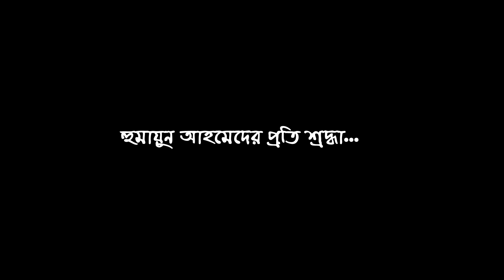Humayun Ahmed Exclusive Photo | হুমায়ূন আহমেদের দুর্লভ কিছু ছবি দেখুন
Humayun Ahmed Exclusive Photo

হুমায়ূন আহমেদের এক্সক্লুসিভ কিছু ছবির কালেকশান।